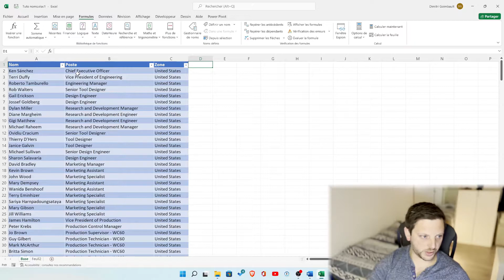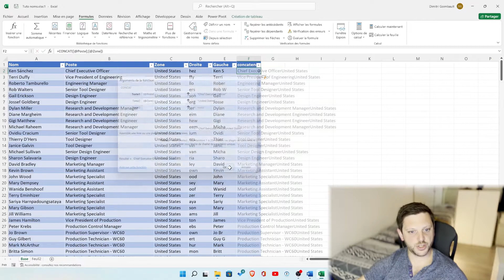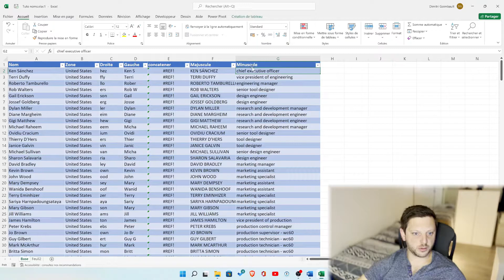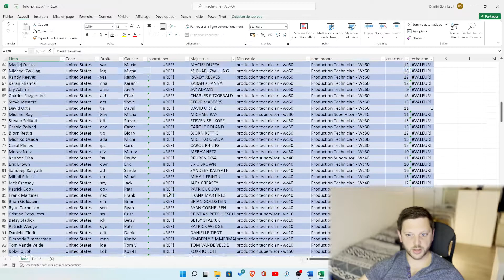Les formules de texte sur Excel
Le traitement des caractères textuels sur Excel peut se faire très facilement avec des formules simples.
Combinées, elles pourraient bien te faire économiser un temps considérable pour traiter des données en masse.
Nous voyons les formules suivantes dans ce tuto: Gauche - Droite - Concat - Majuscule - Minuscule - NomPropre - Nbval - Cherche
Niveau sur Excel : Débutant

Épisode 64 de Cybermatik - Les formules de texte sur Excel
Chapitres
00:00 Introduction
00:31 Les données sous forme de tableau
01:28 DROITE: Extraire les derniers caractères
02:32 GAUCHE: Extraire les premiers caractères
03:20 CONCAT: Réunir les caractères de plusieurs cellules
05:39 MAJUSCULE: Mettre en majuscule les caractères d'une cellule
06:30 MINUSCULE: Mettre en minuscule les caractères d'une cellule
07:09 NOMPROPRE: Majuscule au début de chaque mot d'une chaine de caractères
08:49 NBCAR: Compter le nombre de caractères
09:44 CHERCHE: Rechercher des caractères spécifiques dans une cellule
11:52 Conclusion

Présentateur: Ton geek Dimitri sur les logiciels de bureautique: Excel, Power BI, Power Automate, Power Apps, Office, Windows, Word, Powerpoint et VBA pour applications.